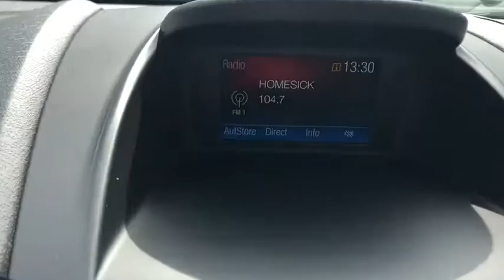2019 Ford Fiesta Mountain Brook, Hoover, Vestavia Hills, Chelsea, Birmingham, AL 49196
Shadow Black New 2019 Ford Fiesta available in Birmingham, Alabama at Adamson Ford. Servicing the Mountain Brook, Hoover, Vestavia Hills, Chelsea, AL area.

Adamson Ford
1922 2nd Ave S